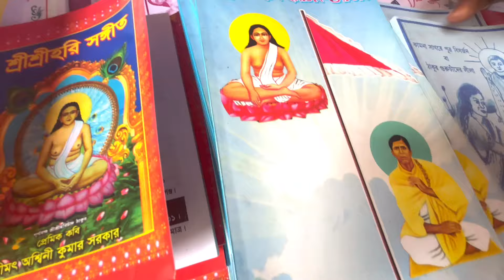ঠাকুরনগর মেলা 2024 | Thakurnagar Mela | Thakurnagar Mela Live | Thakurnagar Thakur bari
ঠাকুর নগর মেলা 2024👉
কিভাবে যাবেন 👉 sealdah থেকে বনগাঁ এবং ঠাকুনগর লোকাল করে ঠাকুর নগর নামুন... তারপর 800 মিটার পায়ে হেঁটে মেলা
👉পূর্ণ স্নান কামনা সাগর এ
👉মেলা থাকবে 7 দিন পর্যন্ত

Matua Mahasangha is a religious reformation movement that originated, around 1860 AD, in modern-day Bangladesh, with a considerable number of adherents both in Bangladesh and in West Bengal of India. Matua is a sect of depressed class Hindus who are Namasudras, a Scheduled Caste group. The movement was launched as a reformation by the followers of Harichand Thakur. Thakur attained atmadarshan at an early age and would subsequently preach his Darshan in Twelve Commandments. The teachings of Thakur establish education as preeminently important for the adherent and the upliftment of the population the adherent's duty, while also providing a formula for ending social conflict.[2]

Matua-mahasangha believe in Swayam-Dikshiti ("Self-Realisation") through the chanting of Harinaam, i.e., chanting the Holy name of God Hari. Harichand stressed the congressional chanting of Lord's name kirtan as the sole means to Mukti. His followers in 19th century were enchanted by congregational chanting of Lord Hari, which in Bengali called 'hariname matuara' giving the sect current name 'Matua'. So anyone who has faith in the Darshan or Philosophy of God Harichand belongs to the Matua-mahasangha.

thakurnagar
thakurnagar mela
thakurnagar mela 2024
ঠাকুরনগর মেলা 2024